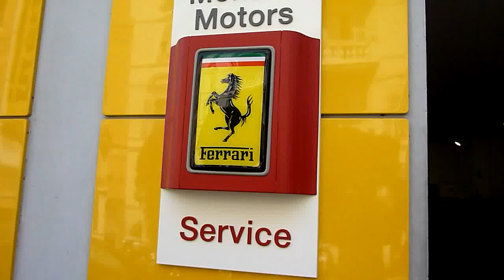Ferrari and Maserati Dealership in Monaco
This is my visit to the Monaco Motors Ferrari and Maserati exotic car dealership in Monte Carlo.